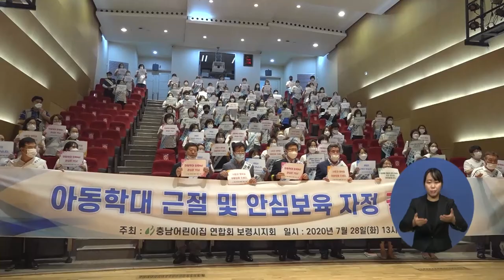복지TV뉴스 1513 8월5일 수 3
주요3) 아동학대 근절 위한 노력 ‘우리가 먼저’
김민재
한영민(충남)